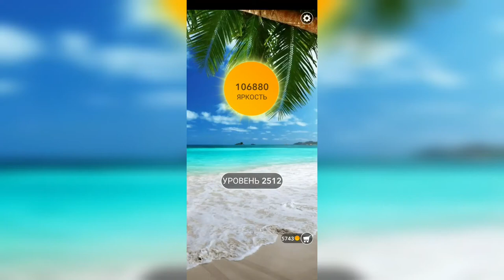Word / Слово Крест: Поиск русского кроссворда / Уровень 2512